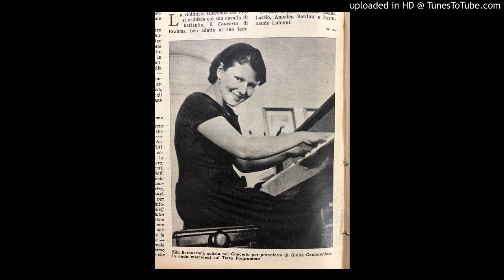Confalonieri: Piano Concerto | Kiki Bernasconi | Alberto Zedda | Orch Scarlatti (13.12.1960)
Giulio Confalonieri: Concerto per pianoforte e archi

Solista Kiki Bernasconi
Orchestra Alessandro Scarlatti di Napoli della Rai diretta da Alberto Zedda
Registrazione effettuata presso la Sala Grande del Conservatorio "San Pietro a Majella" di Napoli il 13 dicembre 1960